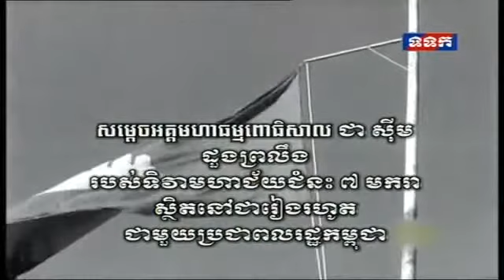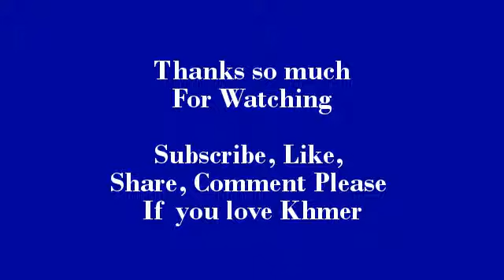Cambodia News | CNRP | Sam Rainsy | 20/6/2015/#2| Khmer Hot News | Khmer Krom